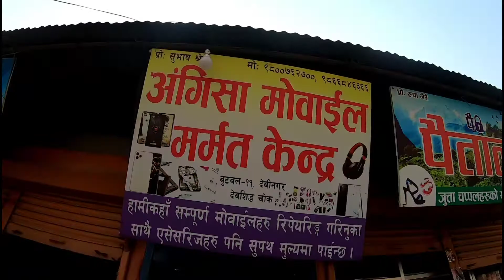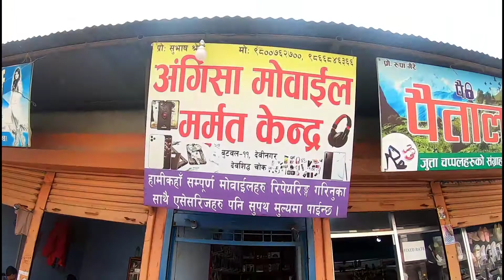Fellowshipping @ The Coffee Club & on the way Home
The coffee club fellowshipping. Butwal fellas...Lucky New Shop...Home...